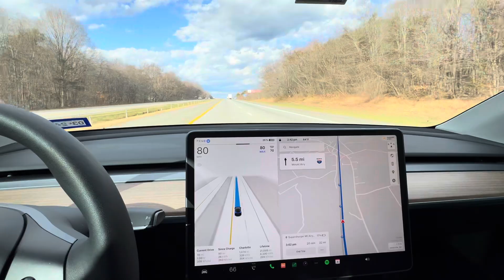I just drove 21,000 miles in my 2023 Tesla Model Y cross country!! It’s amazing!!